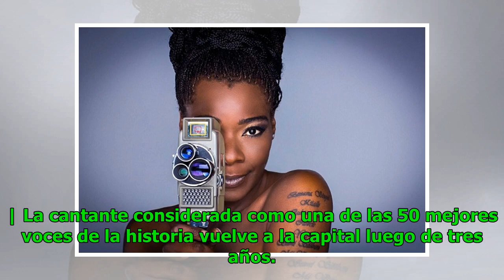Estrella de flamenco español Concha Buika regresa a Lima en agosto